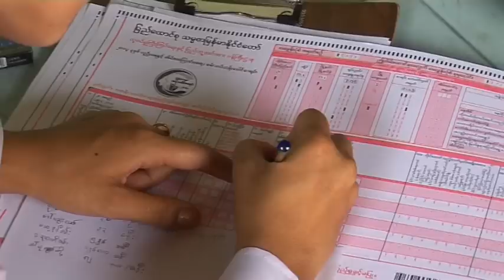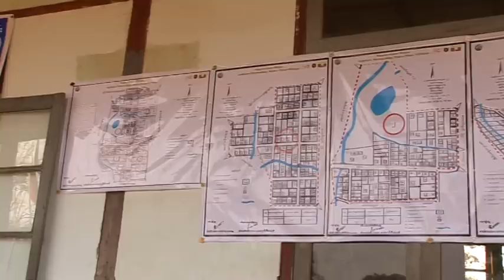Myanmar Tests Procedures for Its 2014 Census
The Myanmar Government with support from UNFPA, the United Nations Population Fund, undertook a pilot census exercise from 30 March to 10 April 2013 to prepare for a nationwide census in 2014, the country's first in 30 years.